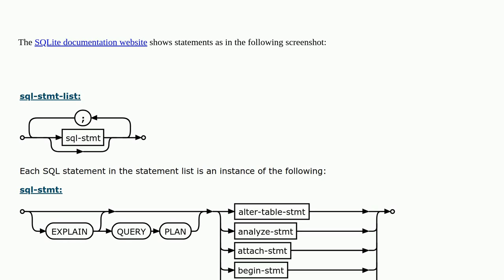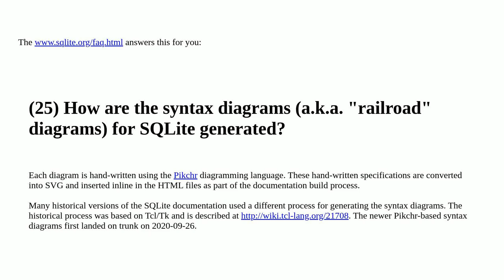Webmasters: What is the tool used to generate the statement SVG images on the SQLite documentatio...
What is the tool used to generate the statement SVG images on the SQLite documentation site?

A special thanks goes out to the awesome community

  images tools svg